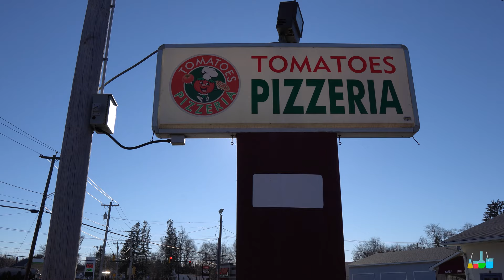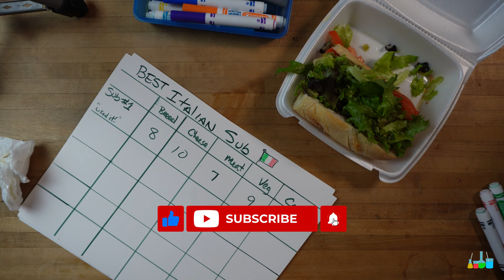Best Italian Sub In Lunenburg - Episode 2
Best Italian Sub In Lunenburg - Episode 2 - "Tomatoes"

In this episode I review an Italian Sub from the restaurant "Tomatoes," located just over the border in Leominster.  I thoroughly enjoyed my sub here and I'm happy to recommend it!  Freshness was a theme with this one...everything was top notch.

My name is Eric Foster and I live in Lunenburg, Massachusetts.  We've got a ton of "Mom and Pop" pizza places and they all sell an "Italian Sub."  You think you know what an Italian Sub is made of?

We'll cover the bread, cheese, meat, veggies and condiments that make up an Italian Sub and find the best one in the local Lunenburg area.  Join me for the next 4 weeks as I review and score the top 4 recommended Italian Subs in the Lunenburg area.